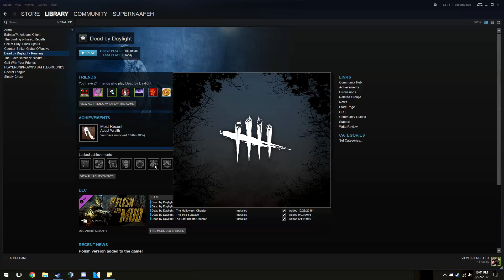Butter in my bum bum: (Funnyisms Part 5)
Out of context clips are the best clips